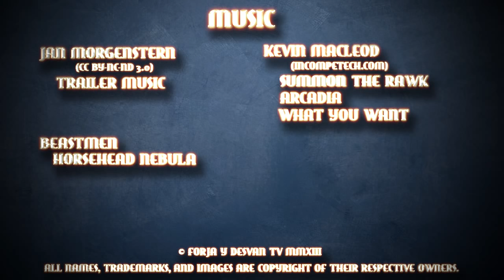modelismo paintingmodels scalemodels pintor pintura art painting figure warhammer wh40k